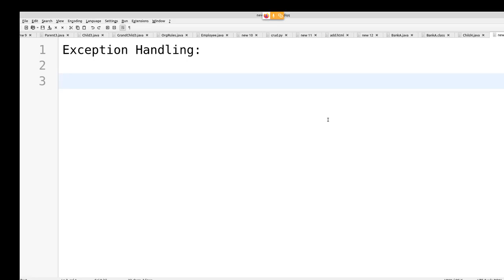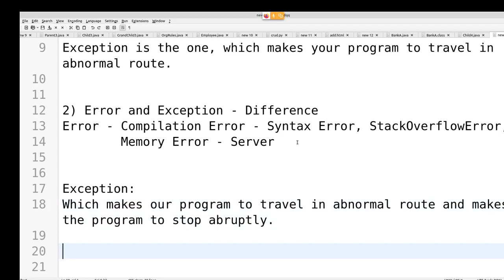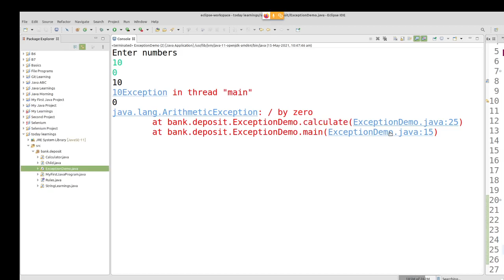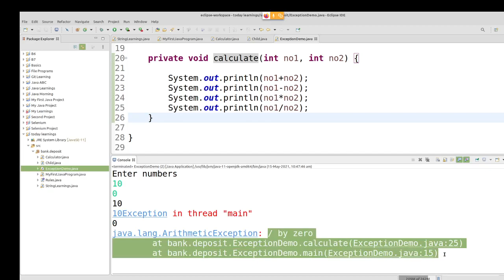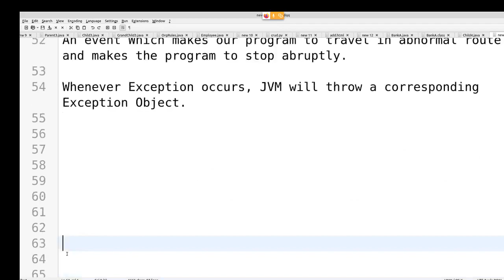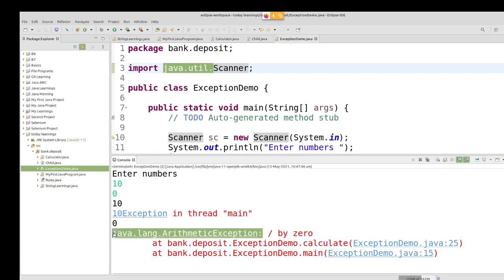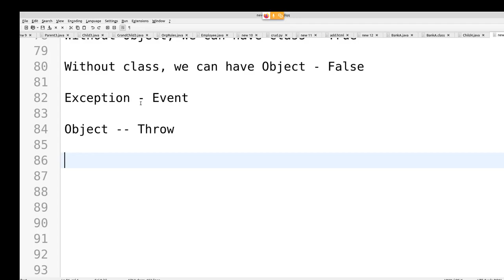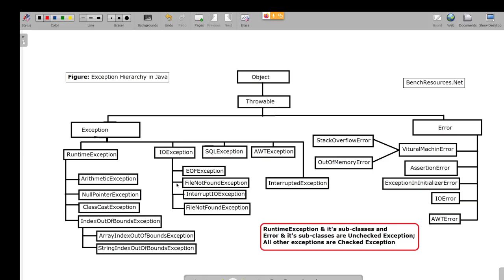Java in Tamil - Exception Handling from Basics - Muthuramalingam - Payilagam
Learn Exception Handling from basics in Java through this tamil video tutorial.

 1) Java in Tamil
 2) Programming in Tamil
3) Data Structures and Recursion in Tamil
 4) Exception Handling in Tamil
5) Java String in Tamil
6) Java Collection in Tamil
7) Java Regular Expression in Tamil
8) Java File Reading, Writing in Tamil
9) Java Collection in Tamil